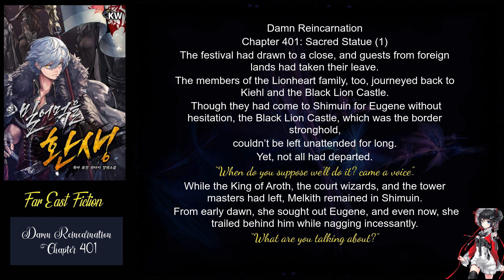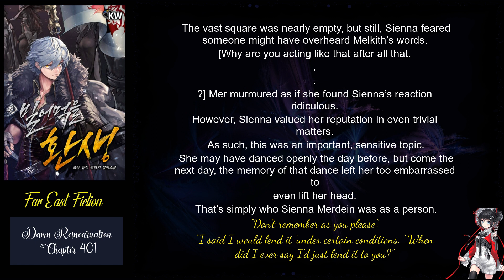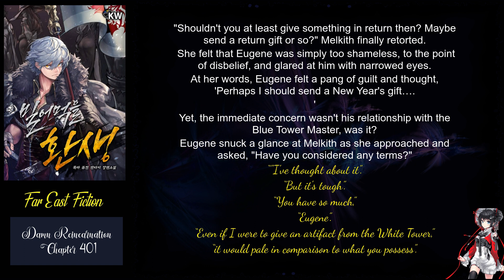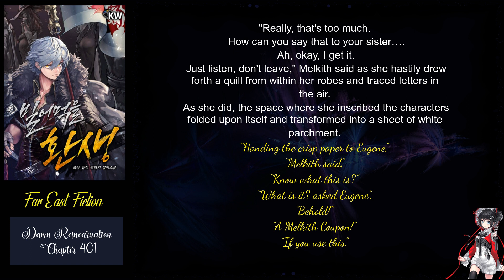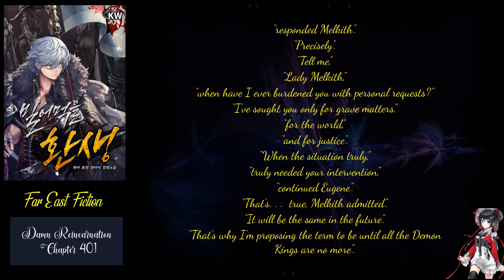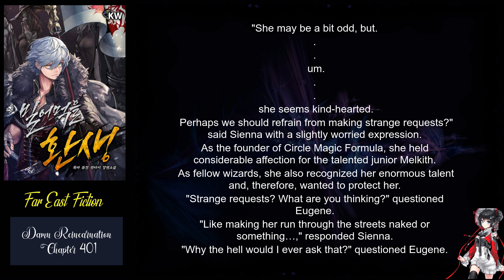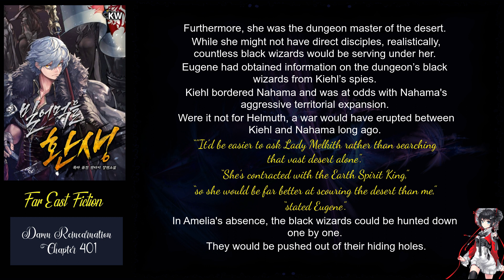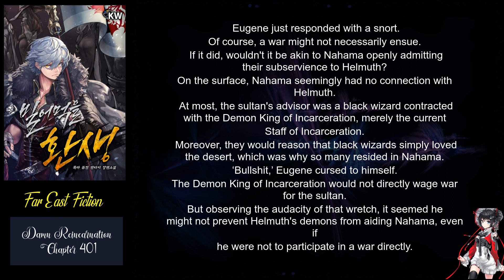Damn Reincarnation chapter 401